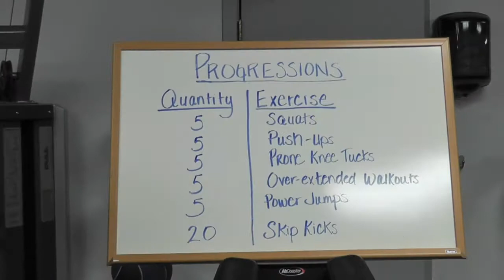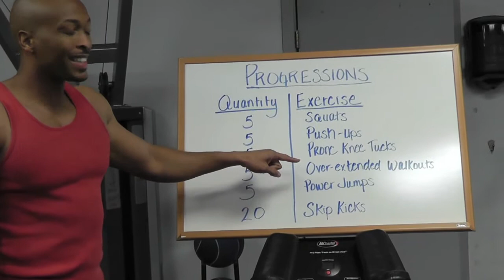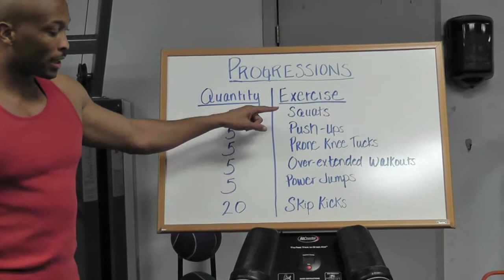Joseph Hunt's Progression System Workout - avadeanlewis.com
Westchester Fitness Professional Joseph Hunt takes you through one of his Progression System workouts.

Joseph Hunt: Certified Personal Trainer (CPT), Corrective Exercise Specialist (CES), Medical Exercise Specialist (MES), Performance Enhancement Specialist (PES), Fitness Nutrition Specialist (FNS), Certified Strength & Conditioning Specialist (CSCS)

Be sure to combine the above routine with a healthy diet.
Good luck with your fitness goals and stay focused.
for all your fitness, health and nutrition needs.